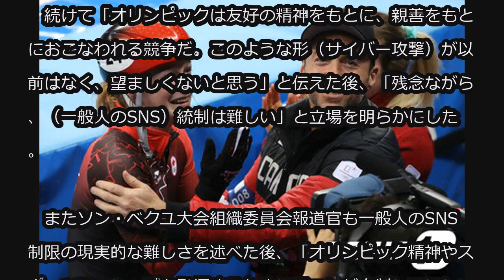‹平昌五輪›“選手へのSNS攻撃”と関連しIOC、「SNSの統制は困難」＝自制を要請 (2/14)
‹平昌五輪›“選手へのSNS攻撃”と関連しIOC、「SNSの統制は困難」＝自制を要請

2018平昌冬季オリンピックを主催している各国の記者が、いわゆる“SNSテロ”に遭ったカナダのショートトラック代表キム・ブタン選手の例を挙げ、懸念を表した。国際オリンピック委員会（IOC）と平昌オリンピック組織委員会も残念さを伝えた。

　キム・ブタンは去る13日、江陵アイスアリーナで開かれた2018冬季オリンピックショートトラック女子500メートル銅メダリストだ。ブタンは出場選手5人中4番目に決勝ラインを通過したが、韓国のチェ・ミンジョンが失格となり、銅メダルを獲得した。ネットユーザーの盲目的な非難が殺到したのはこのような背景からだ。

　マーク ・アダムズIOC報道官は14日、メインプレスセンターで開かれた会見で「個人のSNSを統制するというのは困難なことだ。一般人は自分の意見を言う権利がある」と伝えた。

　続けて「オリンピックは友好の精神をもとに、親善をもとにおこなわれる競争だ。このような形（サイバー攻撃）が以前はなく、望ましくないと思う」と伝えた後、「残念ながら、（一般人のSNS）統制は難しい」と立場を明らかにした。

　またソン・ベクユ大会組織委員会報道官も一般人のSNS制限の現実的な難しさを述べた後、「オリンピック精神やスポーツマンシップを発揮するためにファンが自制してほしい」と呼びかけた。